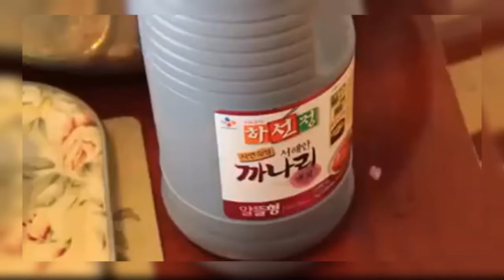khmer cooking food - how to cook - How to make kimchi - វិជ្ជាធ្វើម្ហូប និង សុខភាព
How To Make Easy Kimchi - Recipe | Kitchn
Gochugaru
How To Make Homemade ...
The Art Of Fermentation
Kelp Powder
How To Make Kimchi - Youtube
Traditional Napa Cabbage Kimchi Recipe -
How To Make Kimchi In 5 Easy Steps | Mnn - Mother Nature Network
Basic Napa Cabbage Kimchi (Kimchee) Recipe - Chowhound
Diy Kimchi: How To Make Better Kimchi At Home | Greatist
Traditional Kimchi Recipe - Korean Bapsang
How To Make Kimchi: 9 Steps (With Pictures) - Wikihow
Kimchi Recipe, Spicy Pickled Napa Cabbage | Crazy Korean Cooking
How To Make Baechu Kimchi (Chinese Cabbage Kimchi) Recipe ...
How To Make Kimchi | In Sonnet`S Kitchen
How To Make Kimchi -
How To Make Kimchi - Great British Chefs
How To Make Kimchi — The Fountain Avenue Kitchen
How To Make Kimchi At Home | Fitness Magazine
Best Kimchi Recipe Ever
Kimchi Recept Nederlands
Kimchi Recipe Maangchi
Mat Kimchi Recipe
Kimchi Recipe Jamie Oliver
Korean Radish
Kimchi Original Recipe
Crunchy Wonton